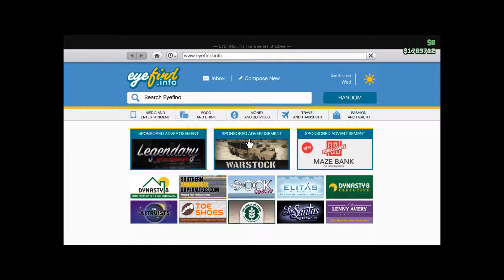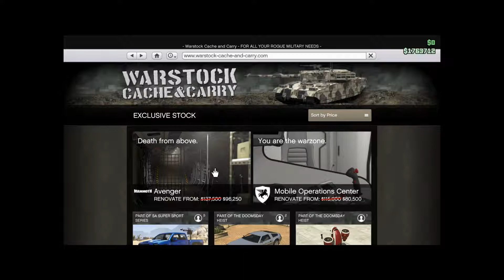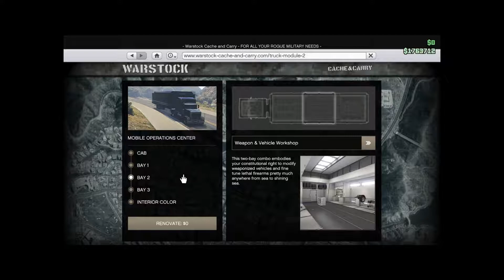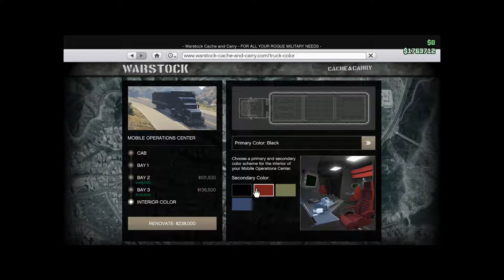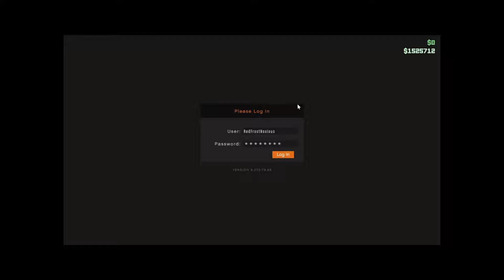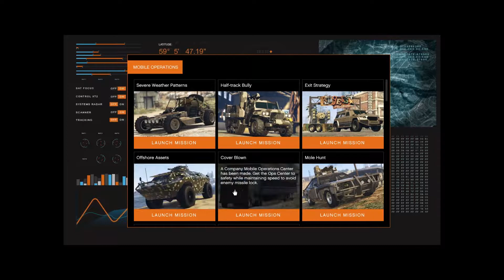Grand Theft Auto 5 Online - Change M.O.C Bay (GTA 5 Online)